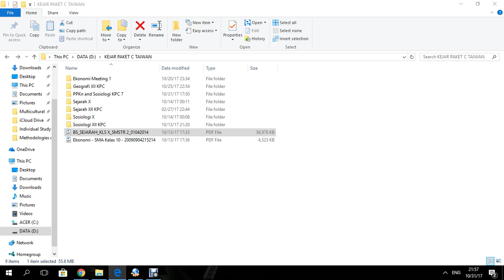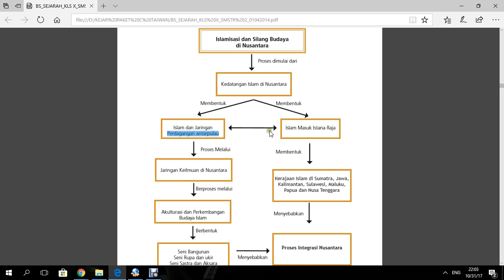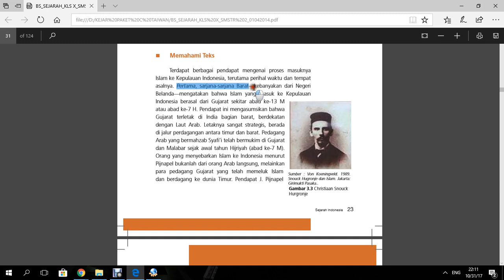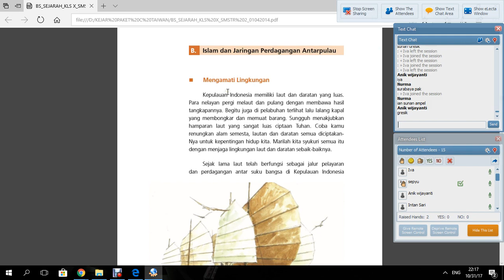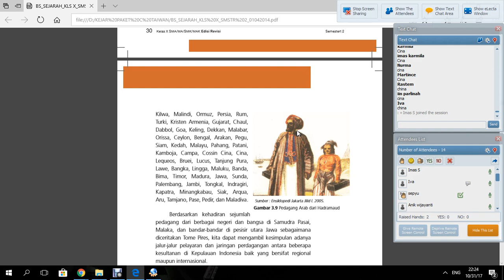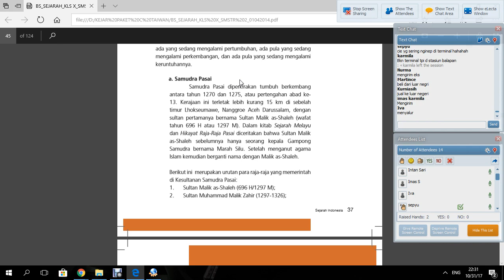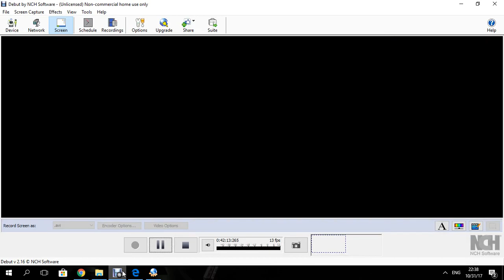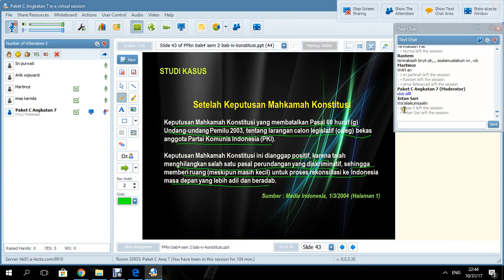Sejarah-Sem2 Meeting 2 Masuknya Islam ke Indonesia